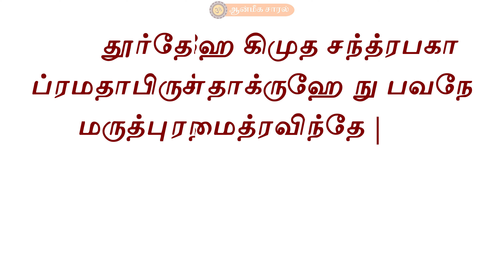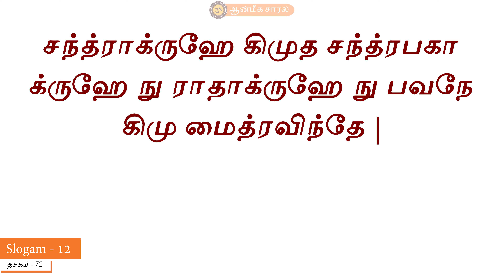Learn Narayaneeyam Dasakam #72 | slokam 7 - 12